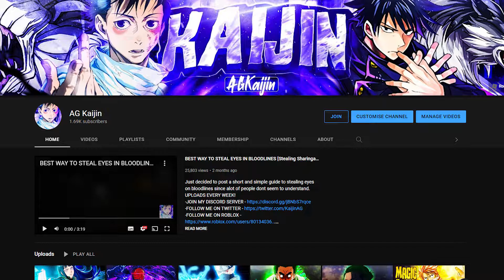The Senju Sage Arrives.. | Shonen Online 2 (New Roblox Naruto CC Game)